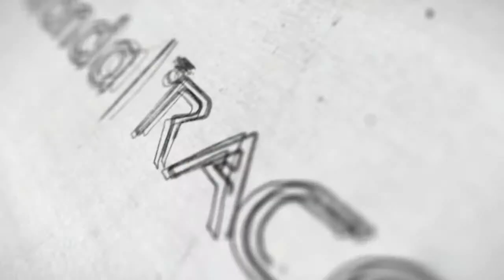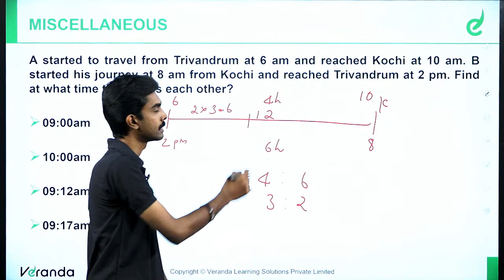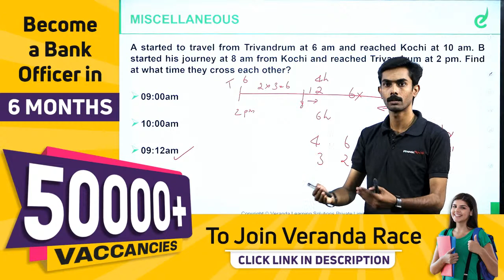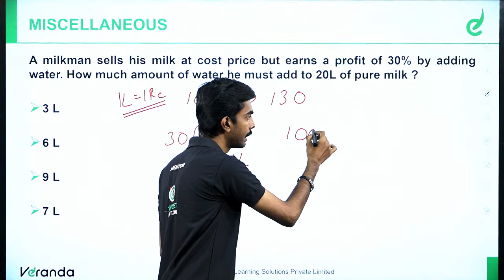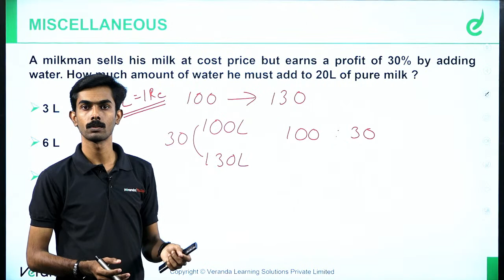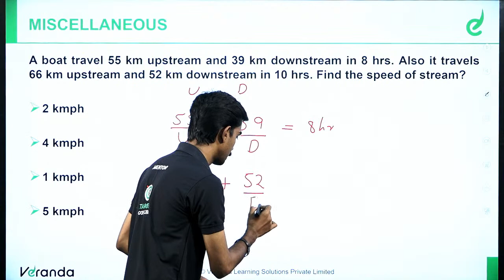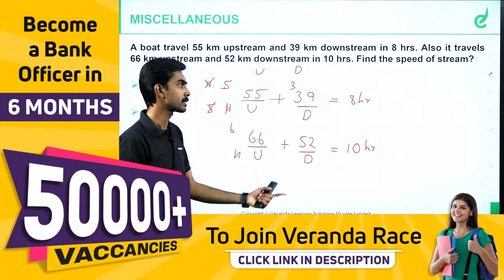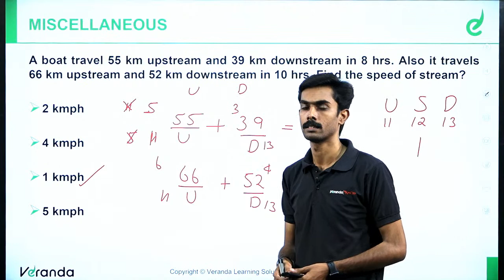Quantitative Aptitude - MISCELLANEOUS QUESTIONS by Sajan | Bank Exams | Veranda Race, Part 1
In the beginners' guide, we are going to learn about the ' Quantitative Aptitude - MISCELLANEOUS QUESTIONS, Tricks and Shortcuts in Malayalam, Part 1 to crack Bank, SSC CGL, CHSL, MTS and Competitive Exams .

VERANDA RACE MALAYALAM YouTube channel provides updated study material to crack the Bank , SSC, Kerala PSC and other Competitive exams and the latest Exam updates, Notifications, Kerala PSC Coaching institute details, and more.